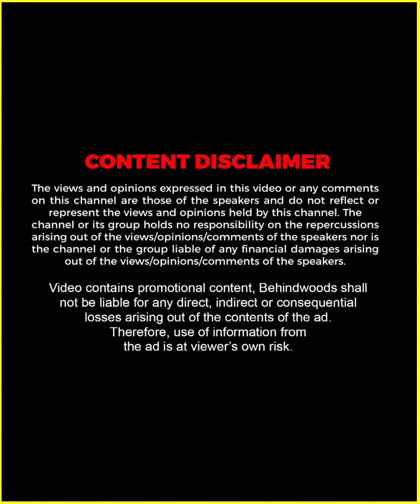"Unni Mukundan ഈ അടുത്തിടെ ചെയ്ത ഒരു മണ്ടത്തരം ?" 😅🤣 | Funny Reply | Throwback